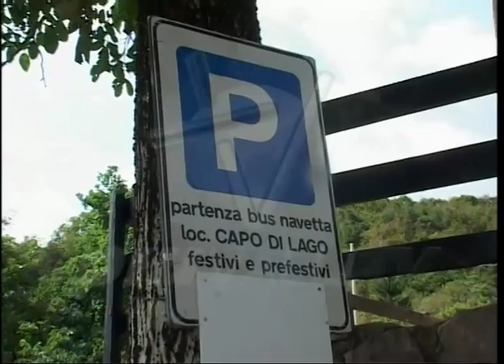PER UN LAGO PIU' SICURO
26/07/15

Le acque del lago Moro risultano dalle analisi dell'Asl, fra le più pulite.